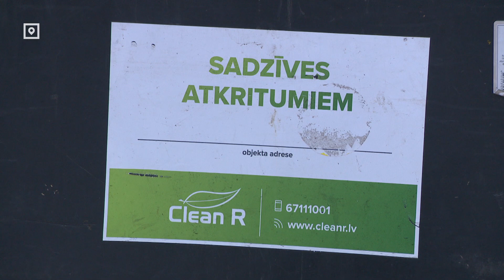Как выкинуть ёлку правильно?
Зимние праздники подходят к концу и многие уже начинают избавляться от своих новогодних ёлок. Операторы вывоза мусора призывают это делать правильно – так, чтобы ёлка, которая уже принесла много радости, смогла принести ещё и пользу. Ёлки измельчают на щепу, поэтому они ещё смогут кого-то согреть. Как выкинуть ёлку правильно, расскажет Виктория Пушкеле-Отто.